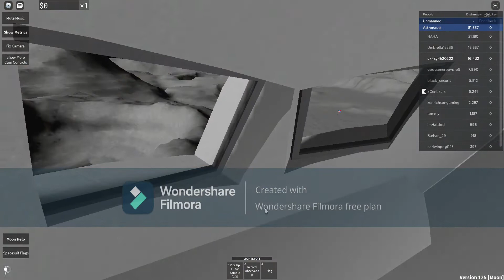Malaysia sampai ke bulan